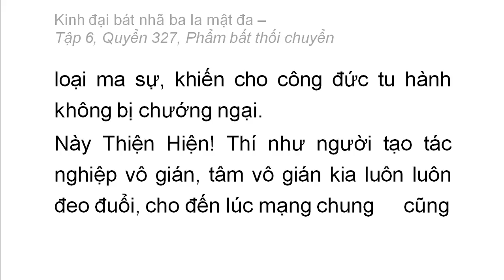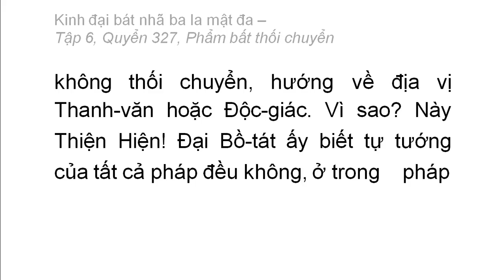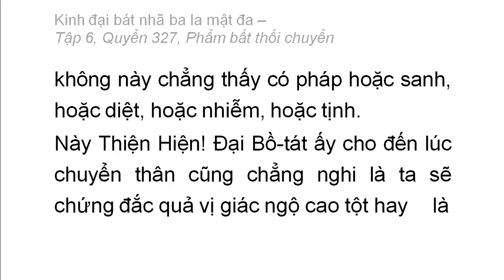Quyển 327: Kinh đại bát nhã ba la mật đa - Phẩm bất thối chuyển (rất hay) (327/600) (14)